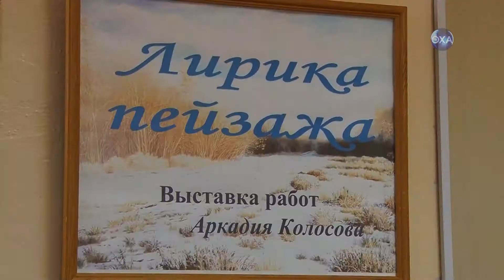Лирика пейзажа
В Охинской центральной библиотеке оформлена выставка художника Аркадия Колосова. Здесь представлены пейзажи северного края в живописи. Подробности в репортаже.